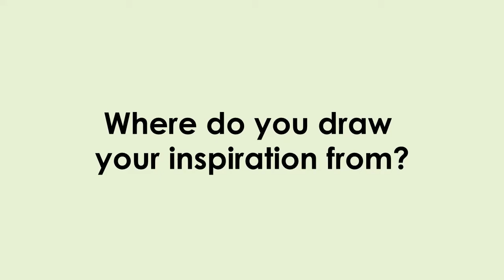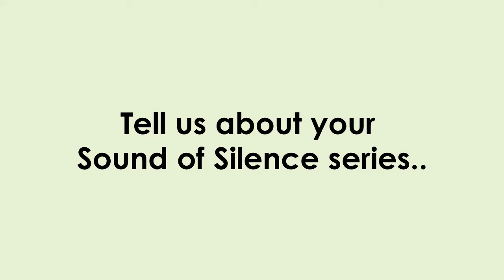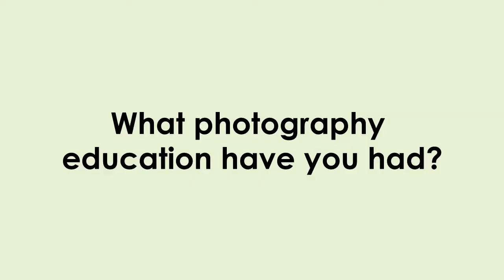Artist Studios ~ Kellie North | Art Lovers Australia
Episode #4 - Kellie North
"I am a visual artist with a deep desire to connect to nature, to my audience and to myself.  I play with texture, light, movement and nature, to create evocative figurative images, that are connected to the subconscious and are thus deeply engaging."
Meet photographer Kellie North as she discusses her art and shows us around her home studio.